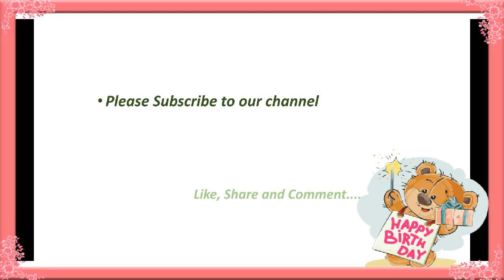Rose Gold Jewellery Set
💐Rose Gold necklace with Bangles
💐Original rose Gold polished
💐Ring size:-7/8/9
💐chain length 30"